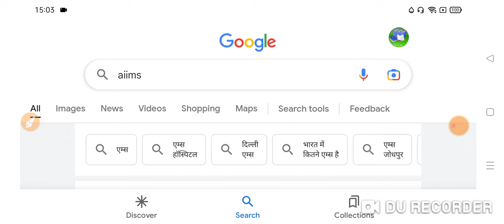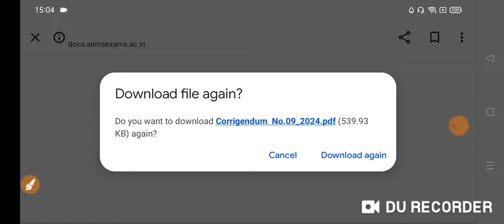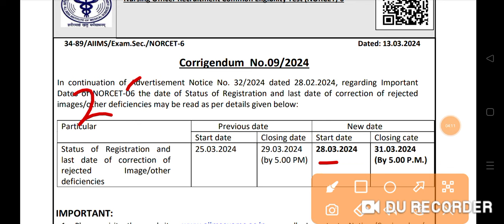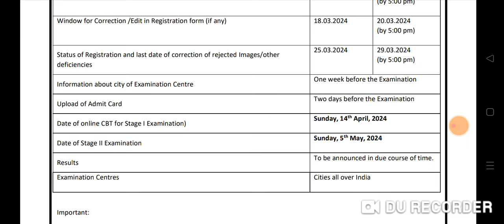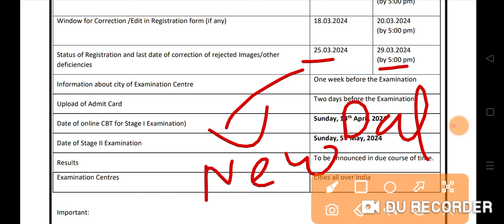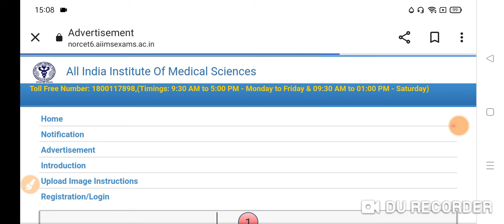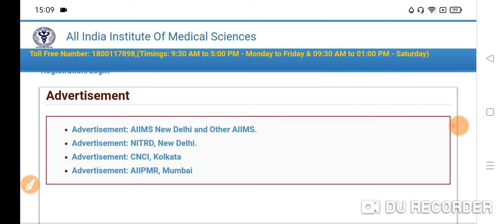AIIMS NORCET 6 Bharti 2024 || AIIMS NORCET 6 Application Status 2024